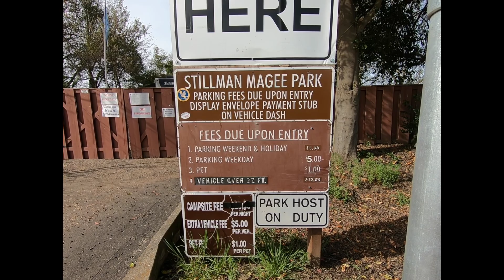Trout Fishing in Oakgrove Park Stockton & Stillman McGee Park! California Fishing!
We found a NEW spot to fish in the Mokelumne River! It's a beautiful spot BUT can we hook up on some Trout there?

The day after we'll be heading to Oakgrove Regional Park in Stockton California. We heard they JUST stocked Trout there!

So, get your poles ready for tomorrow & let us take you fishing TODAY!

WARNING: Two brief scenes with beer & wine

Starring: Lea, Ken & Chie
Appearing: John
Music Genre: Pop
Video Episode: 154